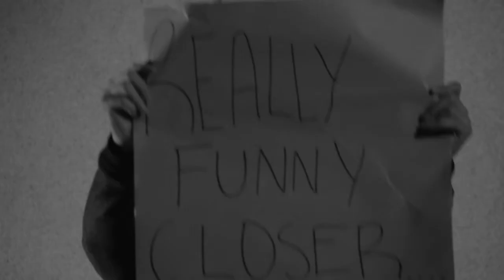Eric McKenzie - Mixed Nuts Comedy - April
The theme was The Future.